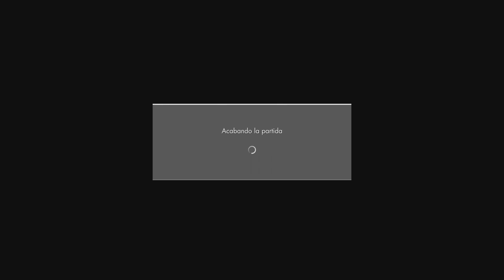Kicked again for cheating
Can't play a full game  without get kick out the game , just babies playing this game